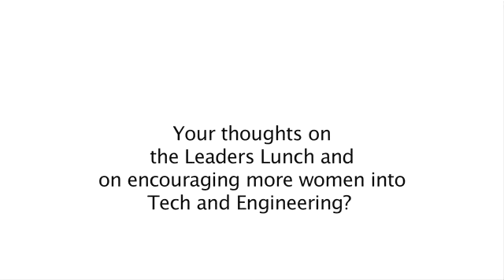WIT - Leaders Lunch at the Web Summit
We chatted with delegates at the Leaders Lunch at the Web Summit on Thursday, October 31, 2013, Four Seasons, Dublin

Women Invent Tomorrow is Silicon Republic's year-long campaign to champion the role of women in science, technology, engineering and maths